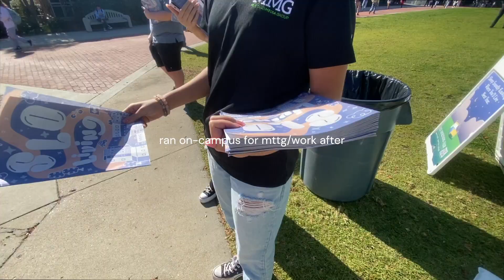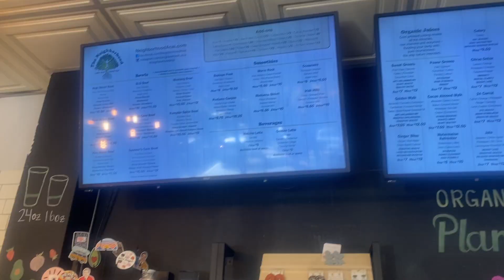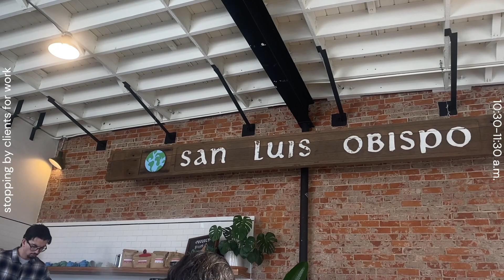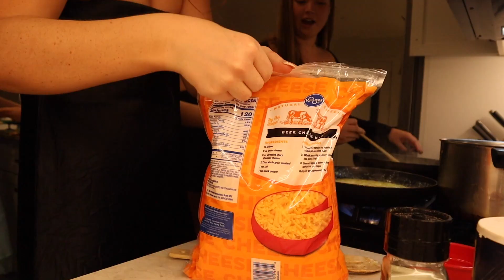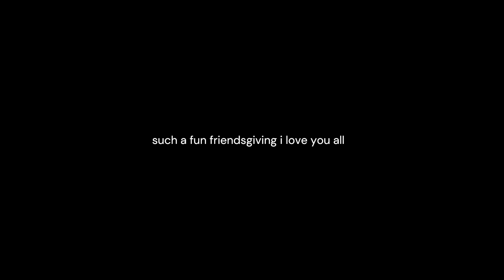SENIOR YR COLLEGE DIARIES || week nine at cal poly, friendsgiving celebrations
College diary ep. 06! A short but fun one!